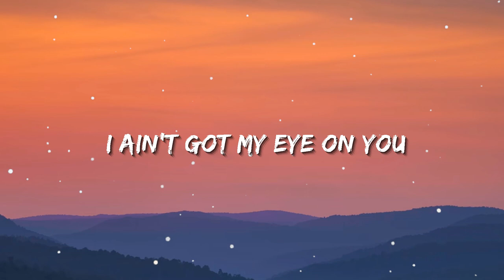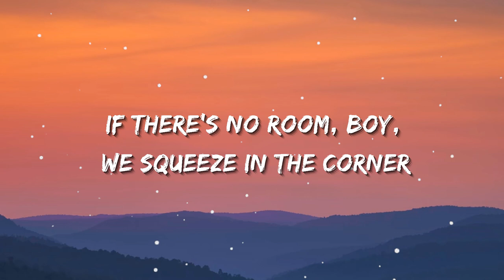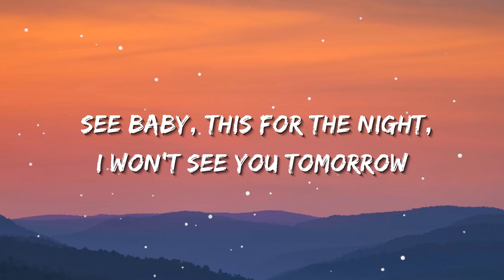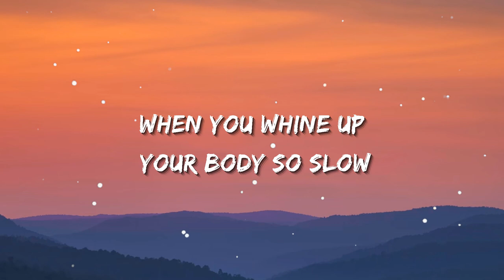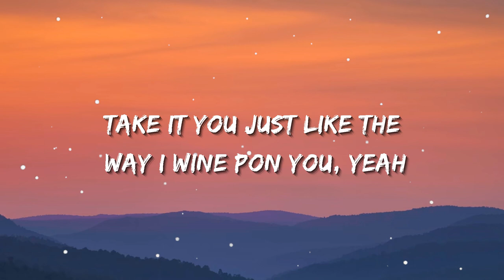Doja Cat - Wine Pon You (Lyrics) ft. Konshens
🎤 Lyrics: Doja Cat - Wine Pon You  ft. Konshen

[Doja Cat:]
I ain't got my eye on you
Ain't been hypnotized by you, yeah
Ain't in here tryna find my dude
I take it you just like the way I wine pon you

How I wine pon you
The way I wine pon you
The way I wine pon you, yeah
Take it you just like the way I wine pon you
Take it you just like the way I wine pon you, yeah

[TROY NōKA:]
You can catch her in the Vogue or Hustler magazine
Young red bitch, pussy wet, five screens

[Doja Cat:]
Yeah, yeah
Pop that like Ginkgo biloba
That booty don't need no more soda
Too hot, now this boy don't need no more doja
Leg on the seat, that's a photo
See that you focused
If there's no room, boy, we squeeze in the corner
Way that he talking, you think that he know her
Hold up
See baby, this for the night, I won't see you tomorrow
Yeah, but when I dance here, boy you better man up
Be like a museum, got you looking, boy you can't touch
Yeah, I got him speaking, got him geeking, tie them hands up
Tappin to the beat, you wanna freak her 'cause she random
Know you got your girl here, looking for your ass, run
Faking that you loyal, boy, you playing with her passion
Even when the beat slow, I shake a lil' faster
Twerking on the speaker, know you need her in your fan club

[Konshens:]
Aha, oh yeah
Baby girl, badman a wuk you, we no nerdy
Make underwear fly like birdie
When me call, you cum early
Make you wanna get down and dirty
When you whine up your body so slow
Punch line, solo
It's your show, be the star and done
When you back it pon me, me nah back down